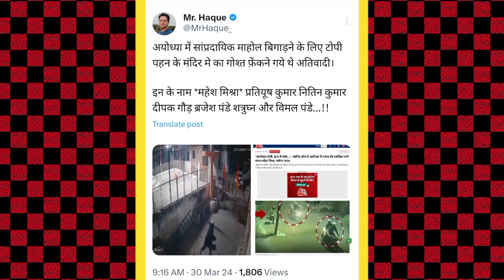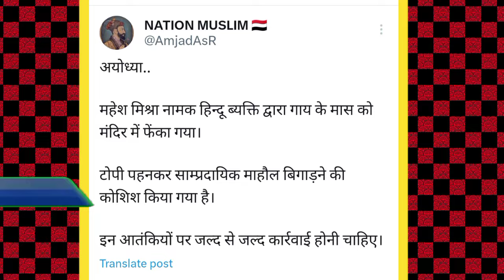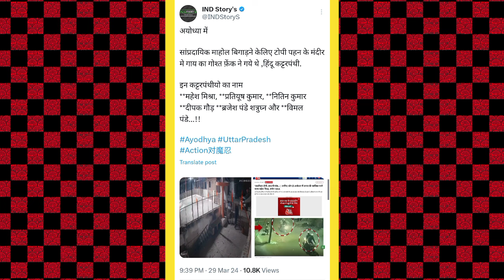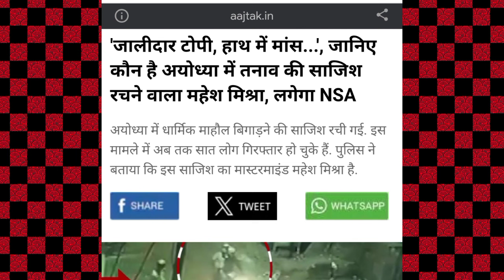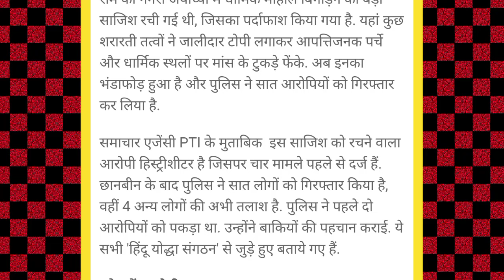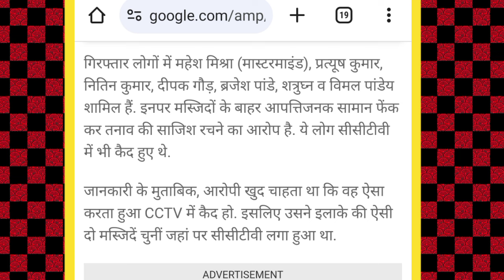मुसलमानों ने मंदिर मैं मांस फेंका ! बहुत बड़ी साजिश हुई बे नकाब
Clarification:

As all you know we have a News Channel' i a world '. We are providing news with verifiedreference and proofs. We always follow theYoutube community guidelines and IndianGovernment guidelines.

We are not support or promote any terroristorganization. We are always try to give true newswith reference & spread positivity, peace & lovebetween the audience of this news channel.

Our motto is spreading love and exposing allharmful agendas, Our motto is to expose fakenews and provide you real news with proof andfacts.

Our Director / Ancor Mr. Zubair Ali

Gratitude:

We are Thankful Youtube because of it we areable to work freely and providing you the realNews without any pressure.